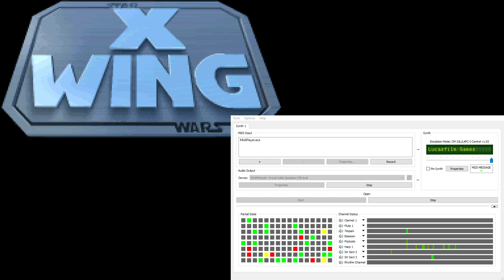X-Wing Super-CM-32L OST - Rescue (Extra Reverb)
This track is heard if your craft is destroyed, and you are then recovered by the Rebellion.